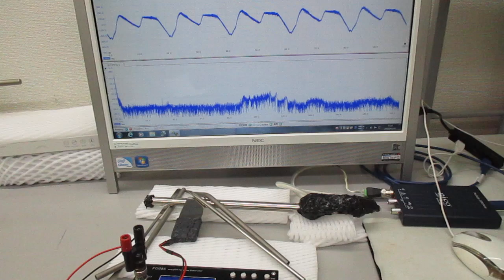新しい超音波伝搬用具を利用した超音波制御実験